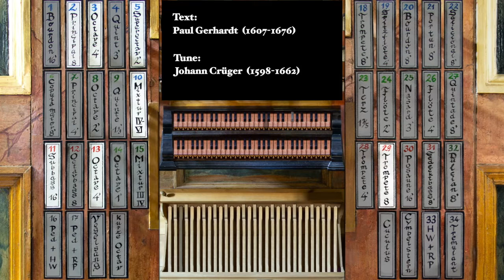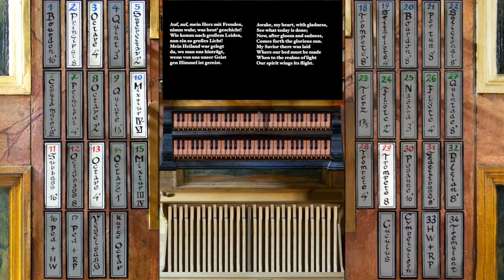Bálint Karosi: Auf, auf, mein Herz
Setting of the hymn tune "Auf, auf, mein Herz mit Freuden" by Bálint Karosi, played using the Hauptwerk virtual organ sample set of St. Emmeram's Cathedral, Nitra, Slovakia.
Hymn text by Paul Gerhardt (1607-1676), hymn tune by Johann Crüger (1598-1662)

Registration:
Hauptwerk:
Principal 8
Octave 4
Superoctave 2
Mixtur IV-VI

Pedal:
Subbass 16
Octave 4
Trompete 8